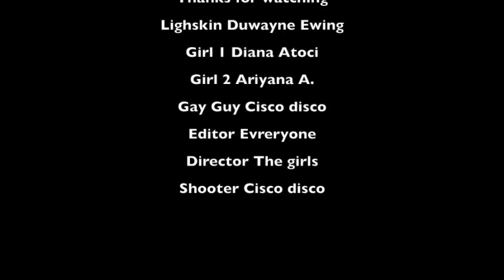Francisco Gonzalez English Project